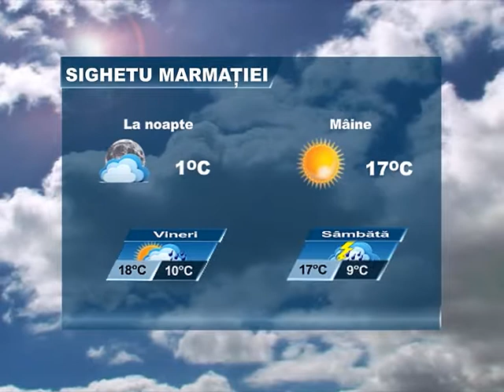METEO 10 MAI